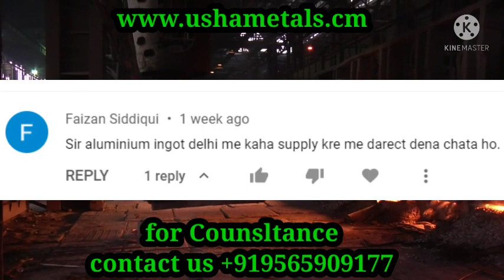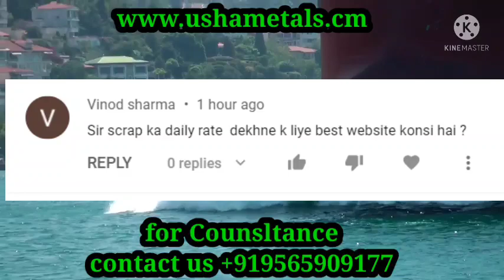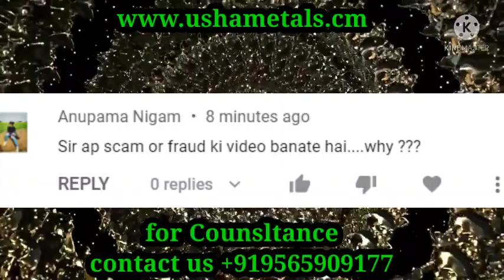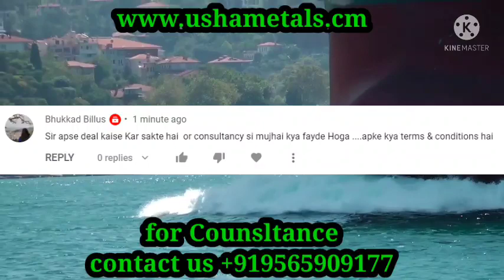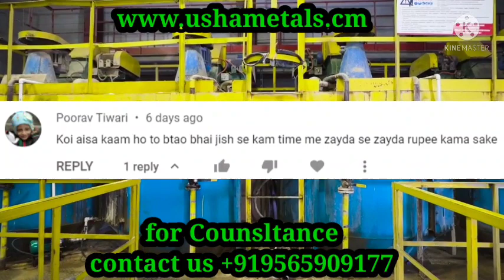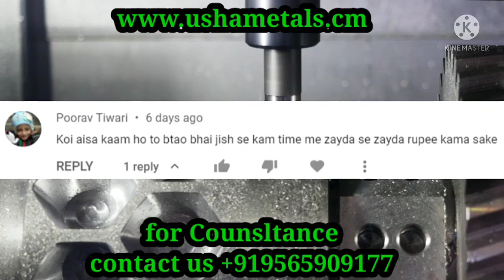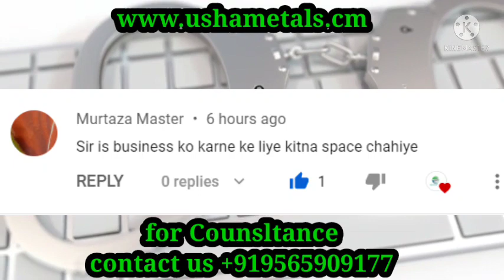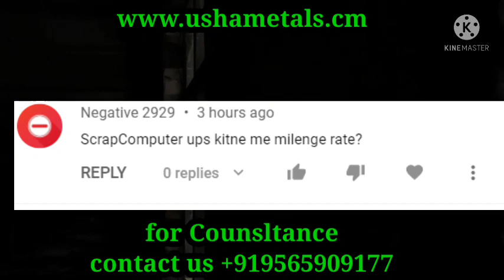weekly question and answers video 1